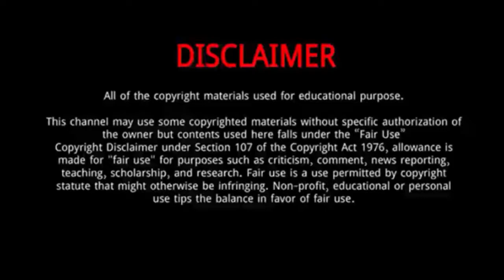Xiong Jingnan || Everything You Need To Know About Xiong Jingnan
Xiong Jingnan is a Chinese mixed martial artist. She is the inaugural and reigning ONE Women's Strawweight World Champion. She is also the first ever Chinese World Champion in mixed martial arts history.
Born: January 12, 1988 (age 31 years), Jining, China
Weight: 52 kg
Height: 1.65 m
Nationality: Chinese
Wins: 14
Styles: Sanshou, Brazilian jiu-jitsu